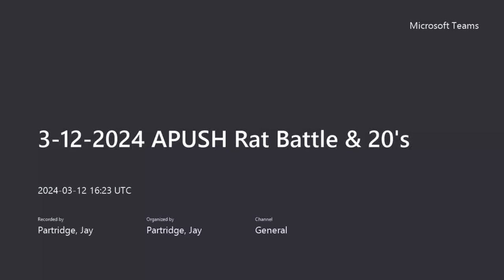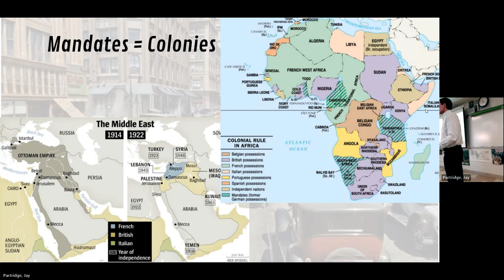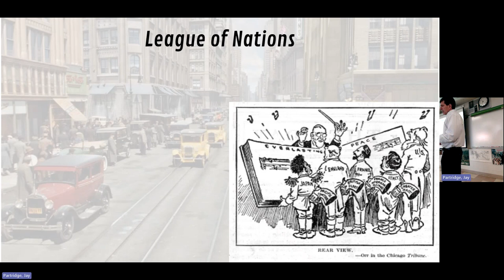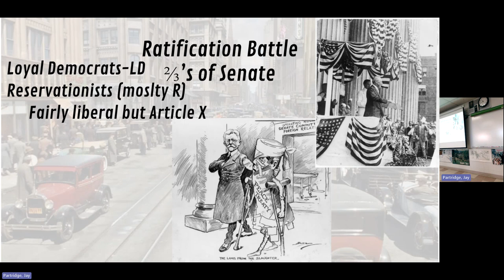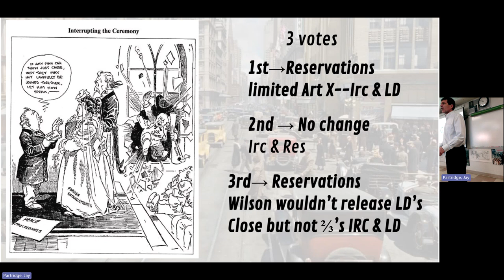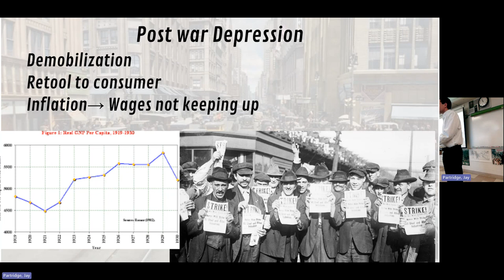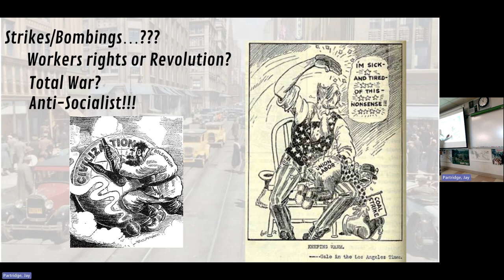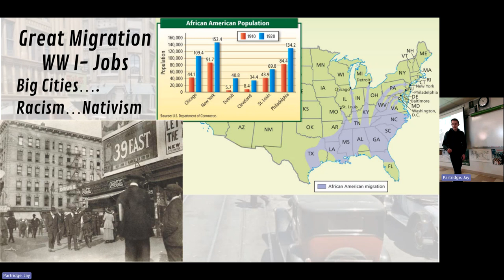3 12 2024 APUSH Rat Battle & 20's